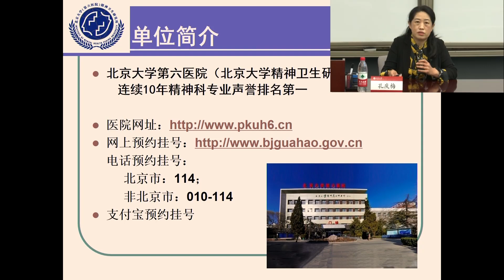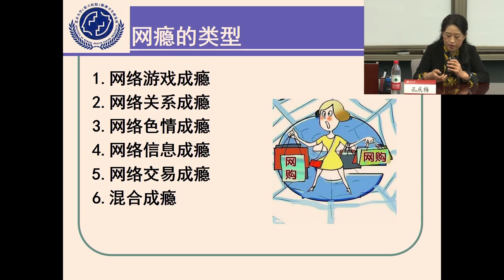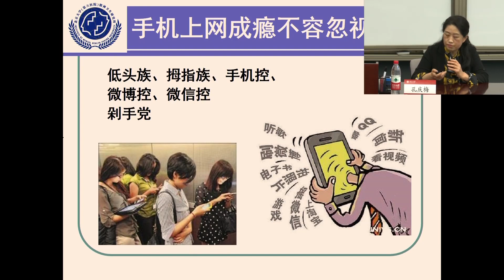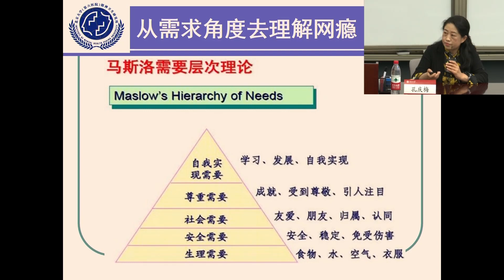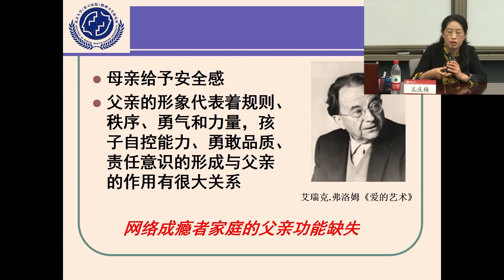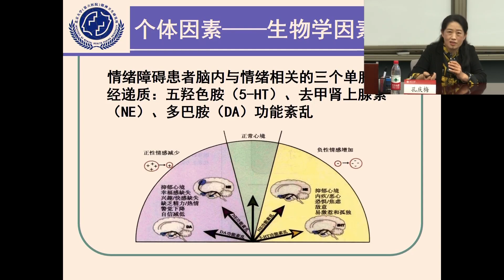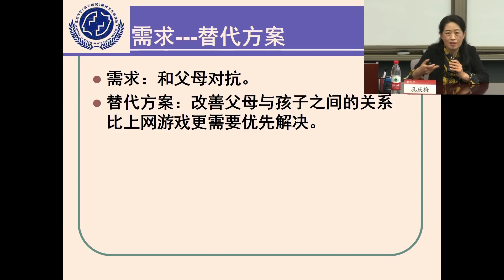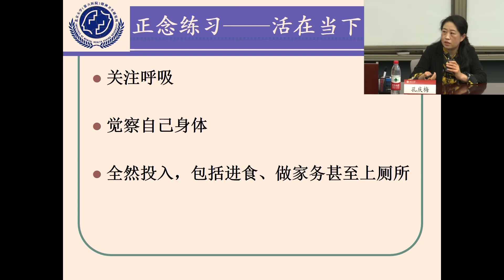【直播回看】孔庆梅老师《网络防沉迷 说出“心理话”》 - 北京大学 Peking University